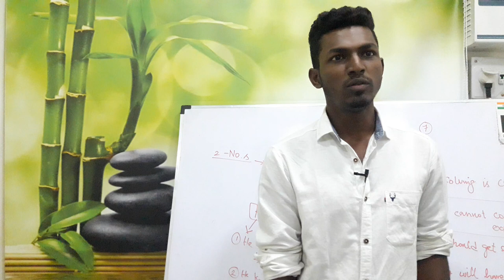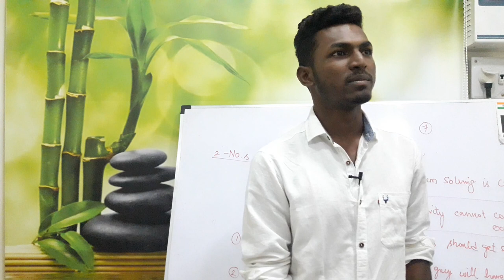Motivational Videos - Prabu Kannan(Qantler) - Java Training in Chennai - Payilagam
Our Java Trainee Mr. Prabu Kannan got selected in Qantler Techniologies